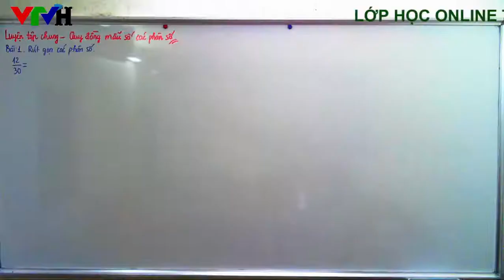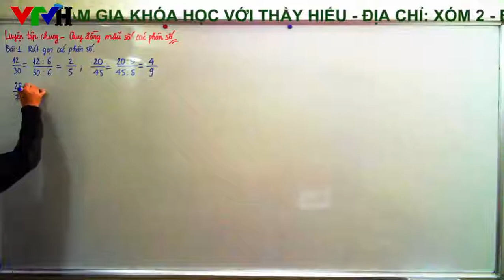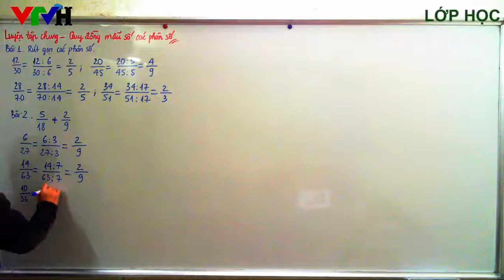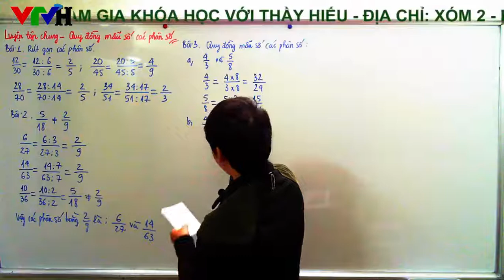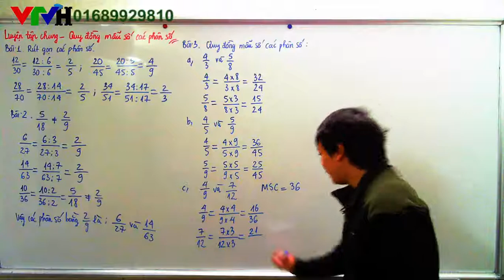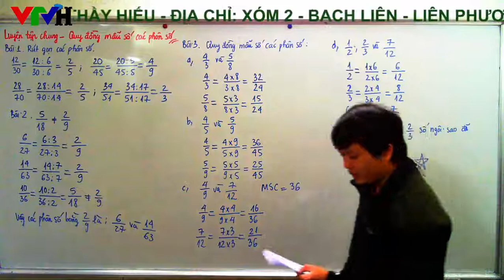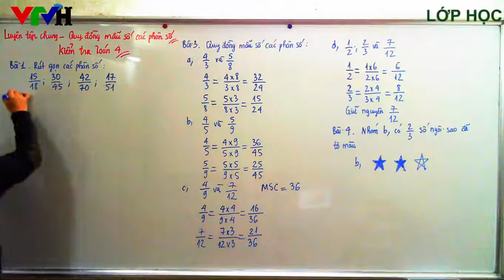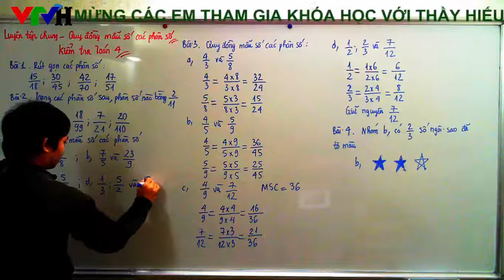[Toán 4] Luyện tập chung - Quy đồng mẫu số các phân số